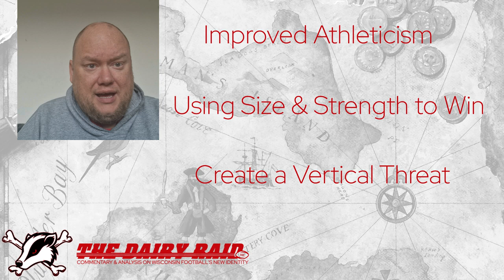The Dairy Raid Previews the 2024 Wisconsin Tight Ends - The Game Plan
As the 2024 season approaches it's time for a season preview.  But instead of taking the much taken path of depth charts and camp battles we are going to take a look at the team from a coach's point of view.  Be a fly on the wall in the room as we preview the team how a position coach would by building their fundamentals, improving their execution, and finding ways to use the new found skills to our tactical advantage.

Today its time for the Tight Ends.  The room loses experience, but gains youth and athleticism.  Tight ends can't just be wide tackles in the Air Raid like they have been in the past.  You have to create a vertical threat up the seams if you want to create a true three layered passing game.

For additional guidance and insights, please consider following my updates on Twitter @thedairyraid